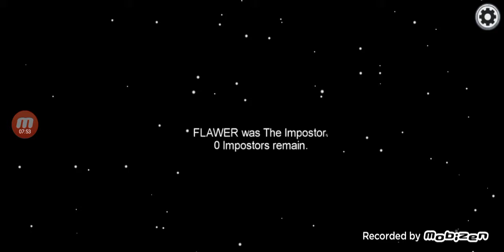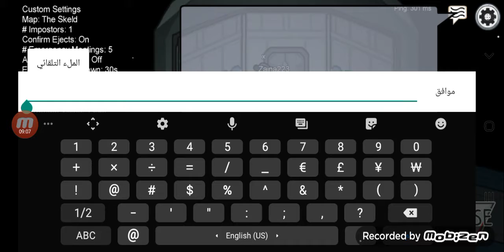امونغ اس الهاكات خربو اللعبة